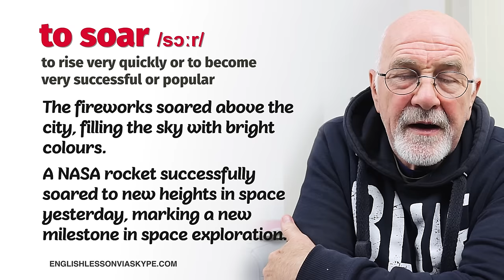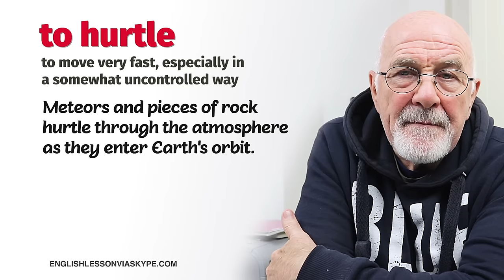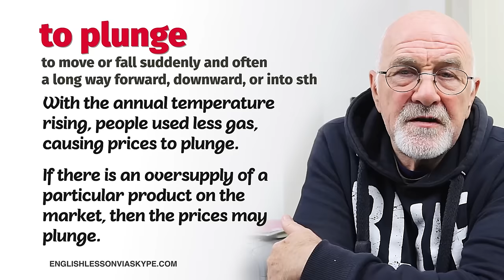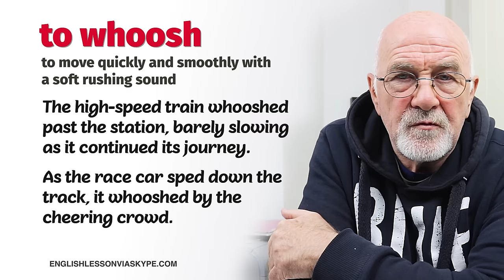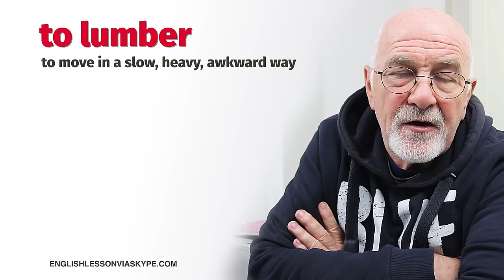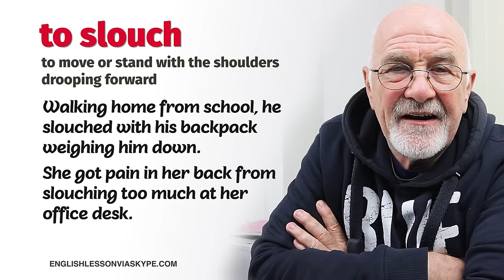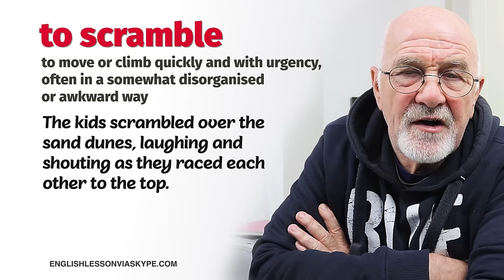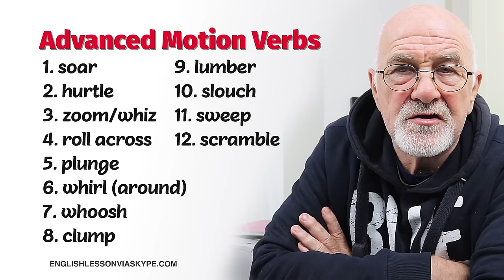WHY These 12 English Verbs Are ESSENTIAL for Any Language Learner? | Vocabulary English Lesson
This lesson will help you grow your vocabulary with advanced English verbs that will make your English sound more natural and fluent. Learn 12 verbs of motion in English. Learning these verbs is crucial for anyone looking to improve their speaking and writing skills. By adding these verbs to your daily conversations, you'll find it easier to describe actions and movements, helping you communicate more effectively and with more confidence. 👍

🤓 Understanding and using these advanced vocabulary words will greatly enhance your ability to express yourself in English. Whether you're aiming to speak like a native or just want to feel more confident in your language skills, this lesson makes it easy for you. Boost your fluency and be able to explain yourself clearly. With practical examples and clear explanations, you'll soon be using these motion verbs easily in your conversations and writings, taking your English to a higher level.

👍*FROM INTERMEDIATE TO ADVANCED ENGLISH ON A BUDGET*👍

- 55 online English lessons (worth €1,040)
- pronunciation exercises
- downloadable resources
- interactive chat

⏰ LESSON CHAPTERS:
00:00 Hi Students
00:57 Soar
01:47 Hurtle
03:21 Zoom/Whiz
04:12 Roll across
05:07 Plunge
06:23 Whirl (around)
07:37 Whoosh
08:18 Clump
09:27 Lumber
10:36 Slouch
11:57 Sweep
13:14 Scramble
14:13 List of advanced verbs